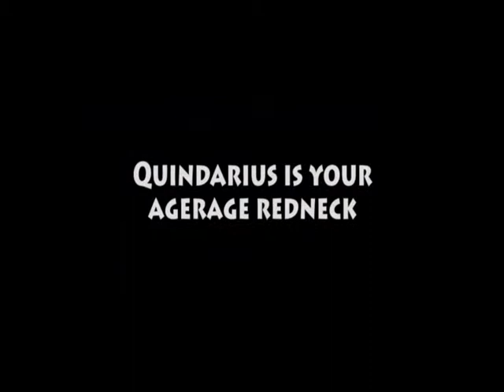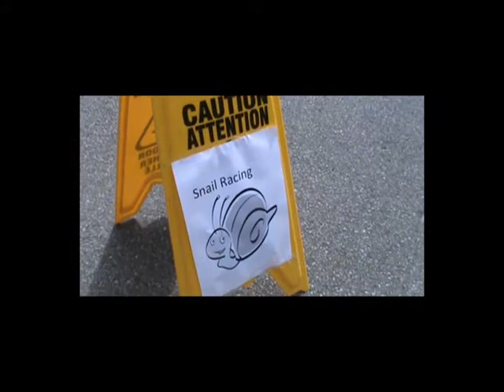Official SLOW BUT STILL FURIOUS Trailer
Official trailer for the highly anticipated action comedy Slow but Still Furious about a young redneck with his beloved snailpanion and their seemingly impossible aspiration to become the best snail racing team in the world. Starring Cole Peck as Shelby, Tim Forrest as Shelldon, Farhad Divecha as Sparkles, and Sean Bakker as Quindarius. This was made for our media arts class and isnt the final copy so disregard the typos (agerage) and changes of resolution.